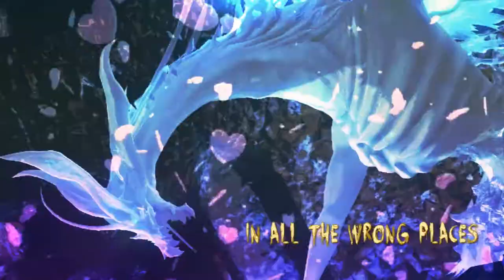Optimus Podium - VGS Plays - Dark Souls #19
The VGS crew takes on a crystal dragon in the name of Love.